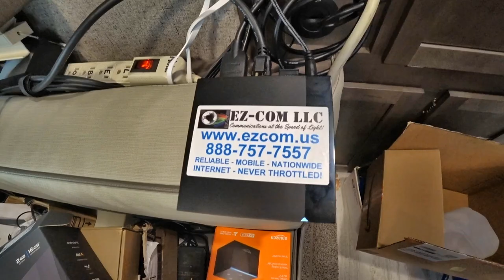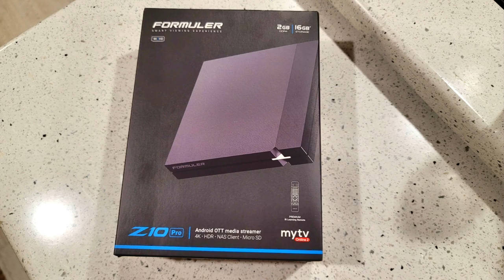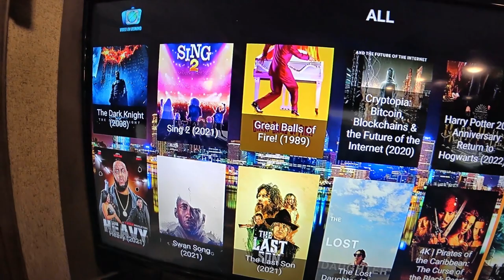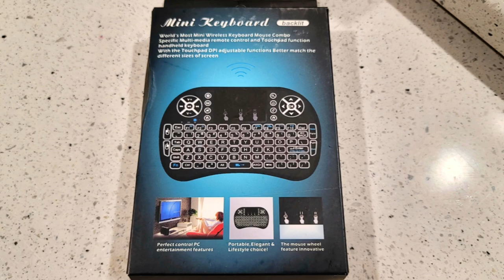RV FullTime WANNA Watch TV?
**AWESOME CAMERA**
OR
THOUSAND TRAILS RESALE MEMBERSHIPS
SAY **RVDAYDREAM SENT YOU**
Video using Note 20 Ultra 5g
Action Cam Used for most videos